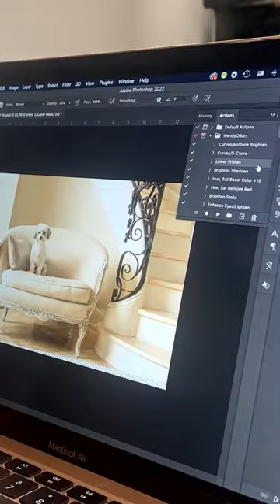Puppy gets a photo session but won’t stay still. See how photoshop magic saves the day.